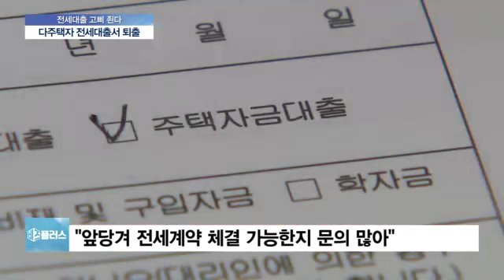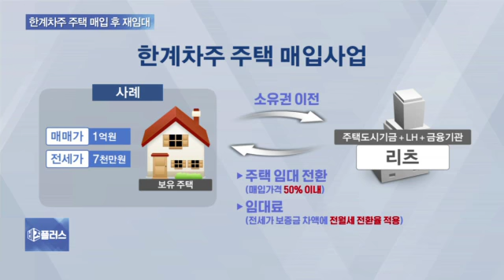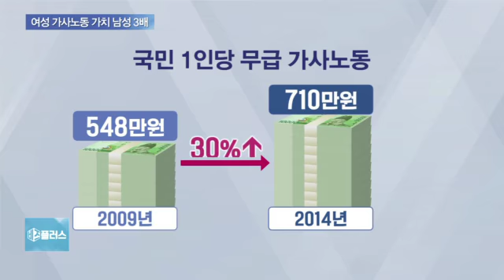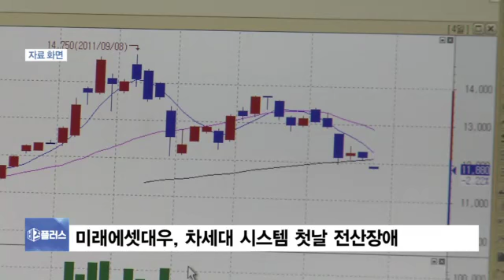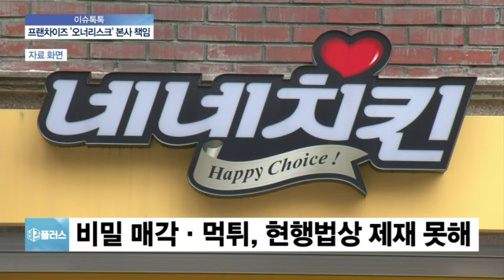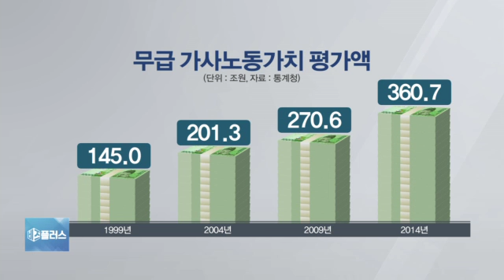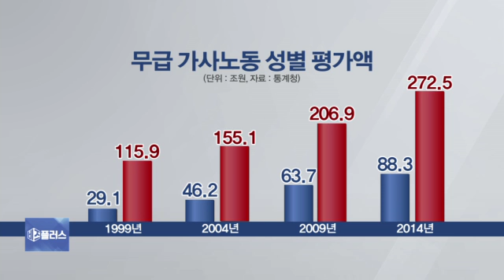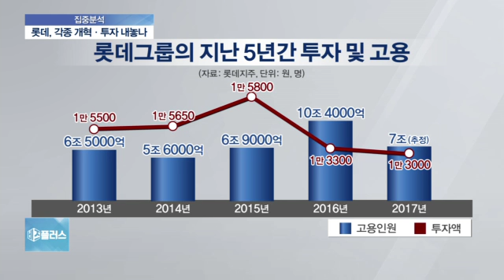2018년 10월 8일(월) 비즈플러스 다시보기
1.다음주부터 다주택자 전세대출 제한

다음주부터 주택을 두 채 이상 갖고 있는 다주택자는 전세자금을 대출받을 수 없게 됩니다. 무주택자는 기존대로 대출을 받을 수 있지만 연소득이 1억원을 넘는 무주택자나 1주택자는 일부 제한을 받게 됩니다.

2.정부,하우스푸어 주택 사들여 임대

정부가 과도한 대출로 원리금 상환이 어려운 사람들의 집을 사들여 이를 서민들에게 재임대하는 사업을 시작합니다.이른바 하우스푸어의 주거여건을 안정시키고 동시에 서민들의 주거비 부담은 낮추겠다는 취지입니다.

3.[이슈톡톡]오너리스크 '본사가 책임'

그동안 프랜차이즈업체 오너들이 일으킨 사회적 물의로 가맹점주들이 피해를 보더라도 이를 보상받을 길이 없었습니다. 하지만 앞으로는 본사가 책임을 지게 됩니다. 이슈톡톡에서 자세히 알아보겠습니다.

4.[집중분석]신동빈 경영복귀..과제는?

신동빈 롯데그룹 회장이 집행유예로 석방되자마자 경영일선에 복귀했습니다.오늘 오전부터 주요 임원회의를 주재했는데요..신 회장 앞에 놓여있는 롯데그룹의 과제는 무엇인지 집중분석해봅니다.